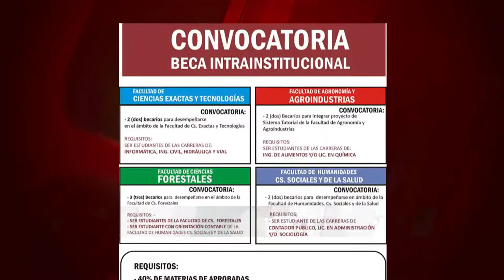INFO UNSE 18-05-2015